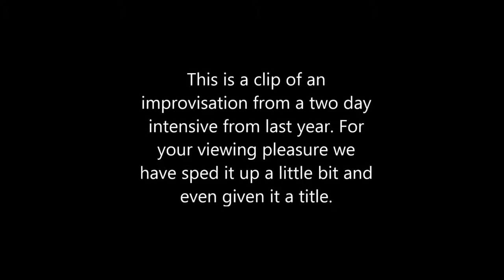Physical Improvisation - Babel Theatre - Curious Hands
This is an improvisation from a two day intensive in the research and development phase of our first piece 'You must be the one to bury me'.